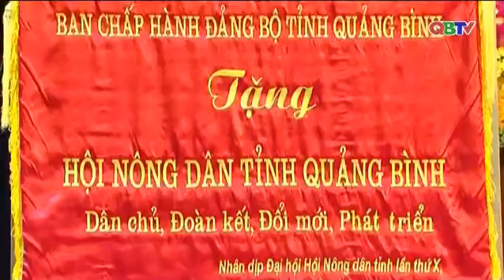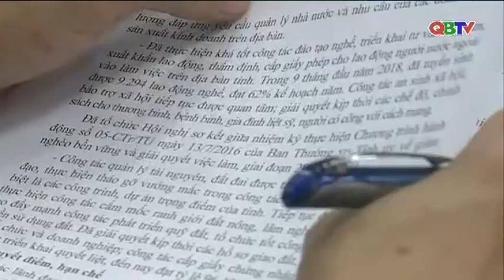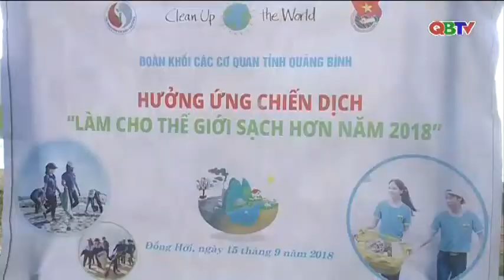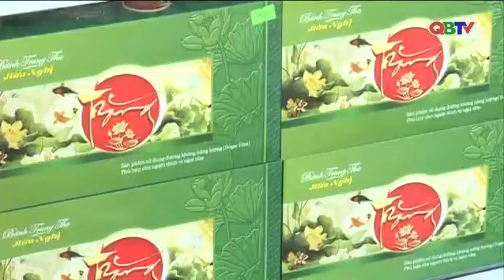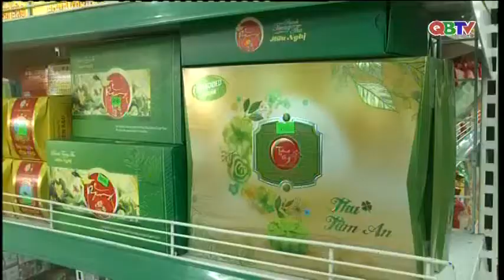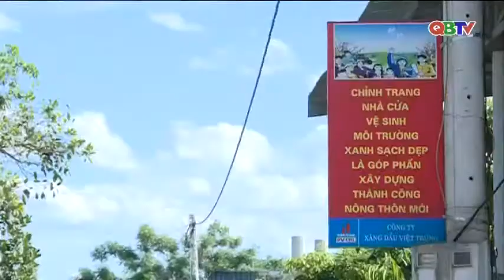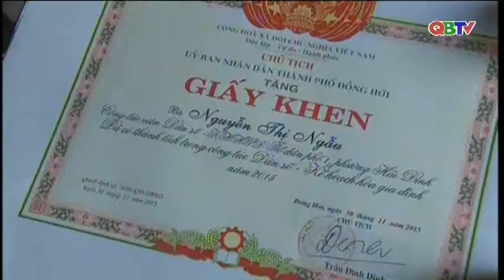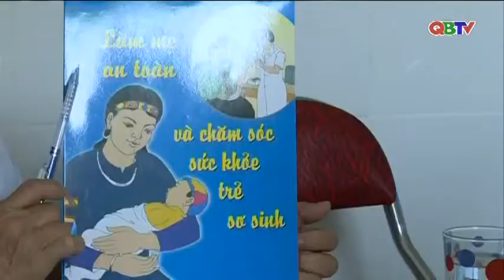Bản tin Thời sự Quảng Bình tối ngày 20/9/2018